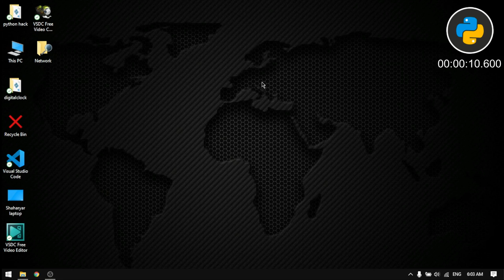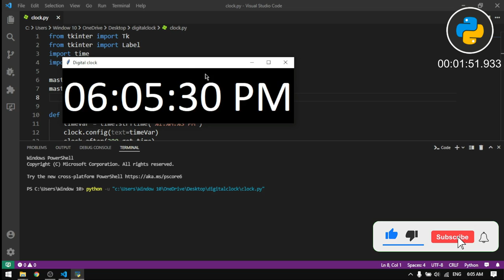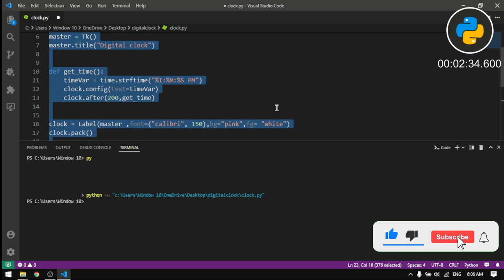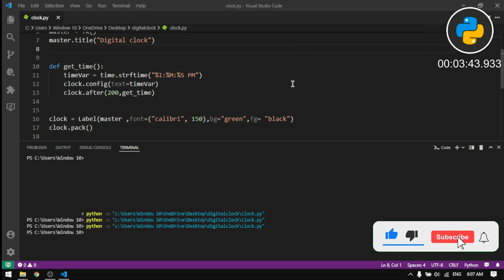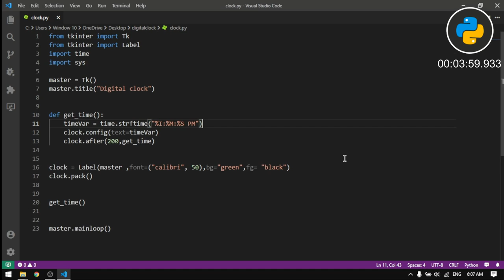Make a Digital clock Using python projects for beginners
How to create a digital clock using python and Tkinter - for beginners. This is a simple tutorial that will show you how to use the Tkinter library in python to create a digital clock that shows you time in real-time.

I would like to thank all of you, for the support that you have shown me in all my recent videos. I am very grateful for it. If you guys have any ideas for future videos make sure to post them in the community tab under my post "ideas for next videos". And as always guys I will see your beautiful faces in the next tutorial.

source code
from tkinter import Tk
from tkinter import Label
import time
import sys

master = Tk()
master.title("Digital clock")

def get_time():
    timeVar = time.strftime("%I:%M:%S PM")
    clock.config(text=timeVar)
    clock.after(200,get_time)

clock = Label(master ,font=("calibri", 50),bg="green",fg= "black")
clock.pack()

get_time()

master.mainloop()

How do you make a clock in Python for beginners?
How do you make a digital clock in Python?
What are some good Python projects for beginners?
How do I display a clock in Python?
Alarm clock using Python GitHub
simple alarm clock using python